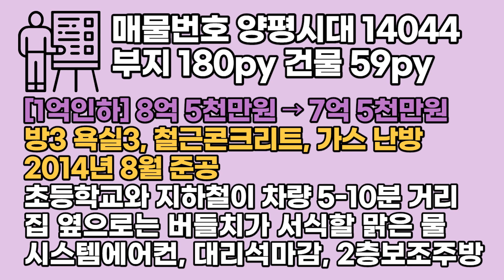양평전원주택 매물 1억인하 청정계곡 환상정원 전원주택 양평부동산 급매전문 전원시대 양14044[양서면]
*자세한 상담은 전화 부탁드립니다!
7억 5천만원
부지 180py 건물 59py
방3 욕실3
철근콘크리트 주택
가스 난방
2014년 8월 준공

[1억인하] 8억 5천만원 → 7억 5천만원
집 옆으로는 버들치가 서식할 정도의 1급수
초등학교와 지하철이 차량 5-10분 거리에 있어 전원생활 하시기 좋은 곳
시스템 냉난방, 하우시스 창문. 한샘 부엌가구, 대리석 마감, 2층 보조주방
계곡에 서치라이트를 설치하여 언제든지 즐길 수 있습니다
등산하기에도 최고!